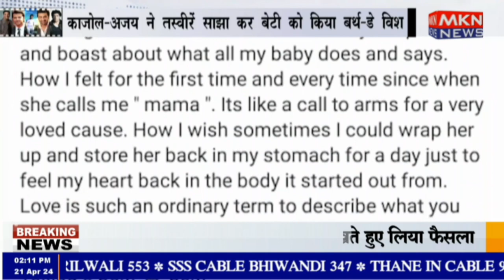काजोल अजय ने तस्वीरें साझा कर बेटी को किया बर्थ डे विश